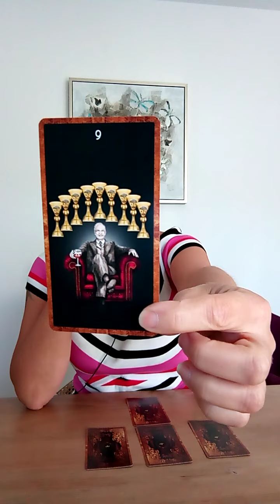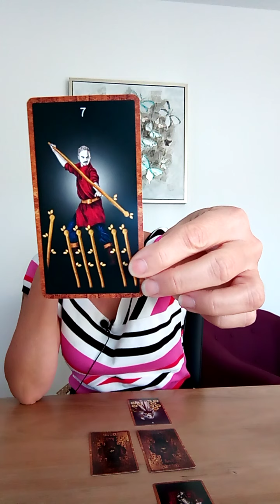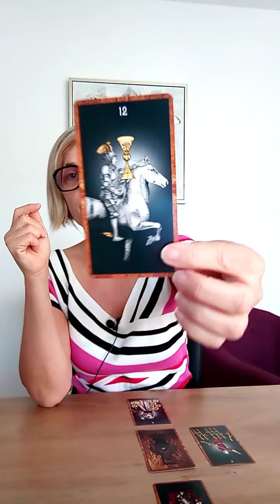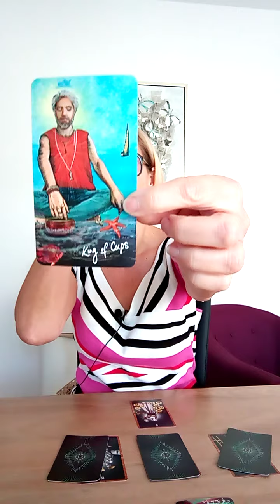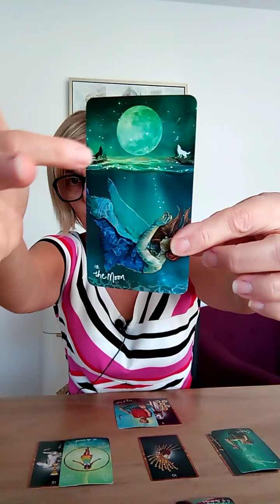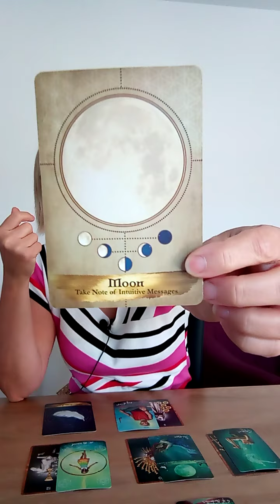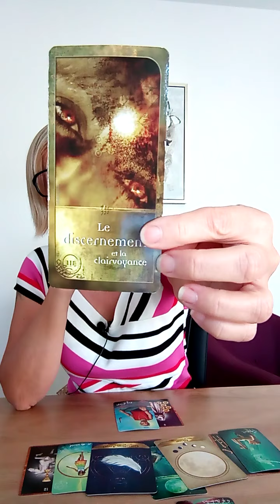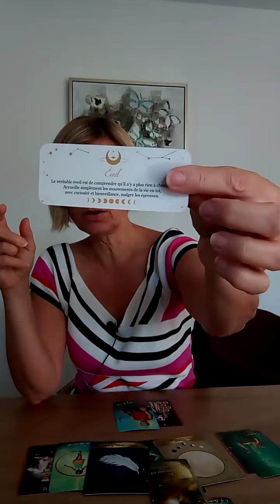BÉLIER PROFESSIONEL SEPTEMBRE 2021 / NE CHERCHER RIEN / GUIDANCE INTUITIVE GÉNÉRALE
POISSON PROFESSIONEL / SEPTEMBRE 2021 / UNE JUSTESSE SE PLACE / GUIDANCE INTUITIVE GÉNÉRALE

A bientôt,

Laurence.